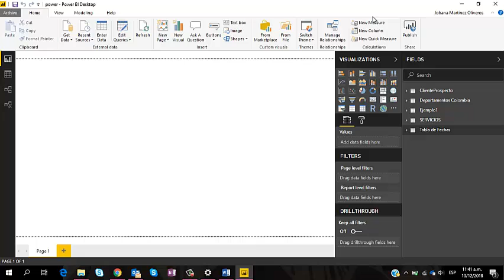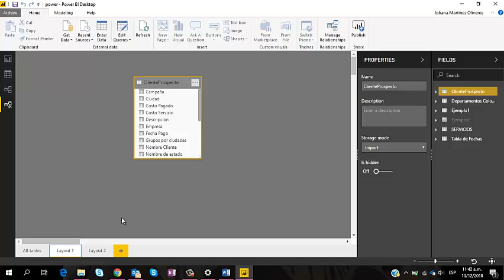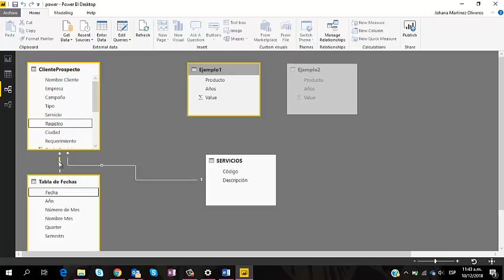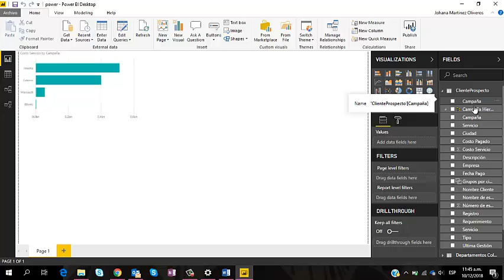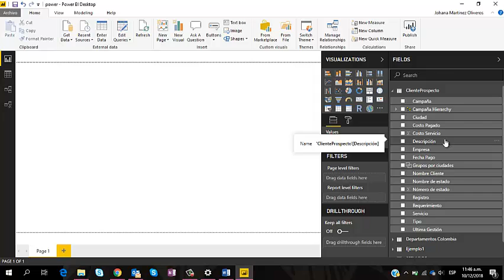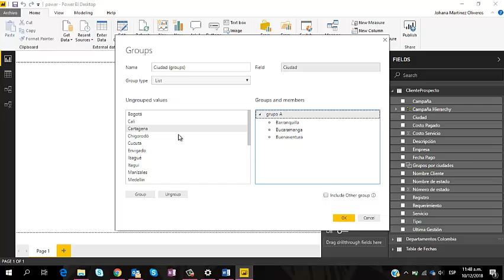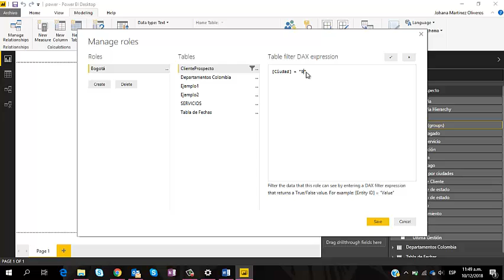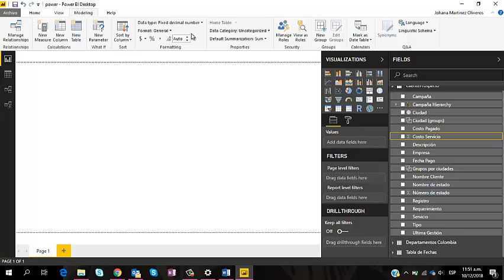✅Power BI: Mejores Prácticas para Diseñar Reportes Profesionales y Eficientes 🚀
Descubre cómo optimizar tus reportes en Power BI con buenas prácticas en diseño, administración de relaciones, jerarquías, roles de seguridad y más. Aprende a crear reportes visualmente atractivos y funcionales para usuarios en diferentes dispositivos. ¡Conviértete en un experto en Power BI!

Capítulos:

00:00 Introducción
00:56 Configuración inicial y editor de consultas
01:37 Herramientas en la sección de insertar
03:10 Diseño de reportes para dispositivos móviles
03:55 Administración y validación de relaciones
05:36 Creación y uso de jerarquías en gráficos
07:08 Ocultación de campos innecesarios
07:57 Agrupación de datos y organización de gráficos
09:34 Configuración de roles de seguridad
11:13 Categorías de datos y ajustes finales

💼 Adquiere nuestros servicios
👨‍💻 Apoyo en diseño de reportes, capacitaciones y consultorías
🎓 Cursos profesionales de Power BI (pregrabados y en vivo)

📩 Contáctanos